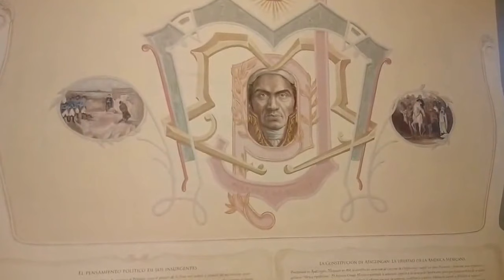Museo de los Conspiradores. Querétaro Qro.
Museo de los Conspiradores en Querétaro. Méx.